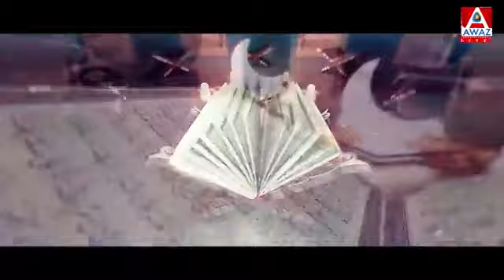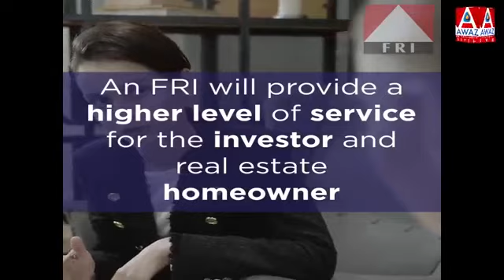Realty Coffee Talk - Challenges of Returning to the Work Place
My goal is to Increase Awareness and Consumer Trust in Real Estate.

Host: Tahir I. Qureshi, CIPS FRI CRES SRES SRS ABR, Real Estate Broker of Record and Founder/President City-Pro Realty Inc., Brokerage.

Guest Panelists: Keith Major, Managing Partner, Canadian Office and Industrial Services, Brett A. Reddock, MSc, ABCP, SEM, Stephen Wall, CPM |FRI.

If you have any questions regarding the Realty Coffee Talk, wish to sponsor or advertise to AWAZ TV viewers in Canada and Around the world, please contact .
Learn how Real Estate Profession is governed in the Province of Ontario,  most frequent mistakes in home buying and selling and consequences of fail deals.